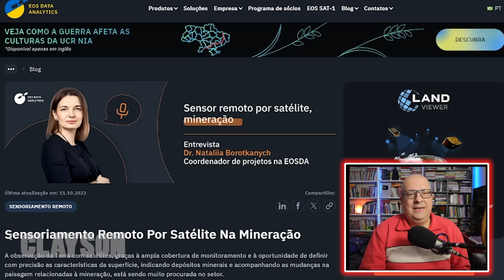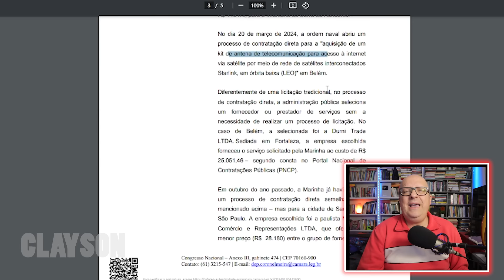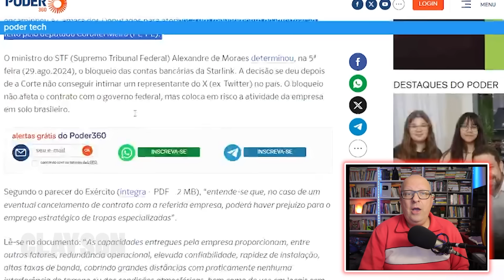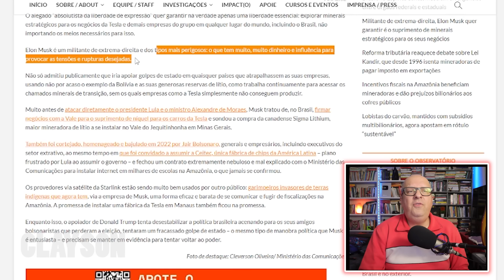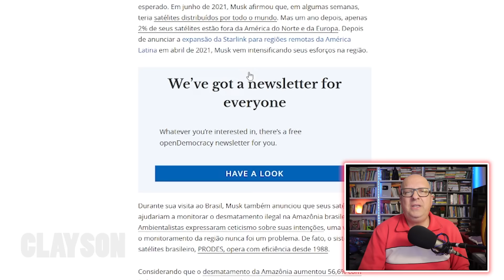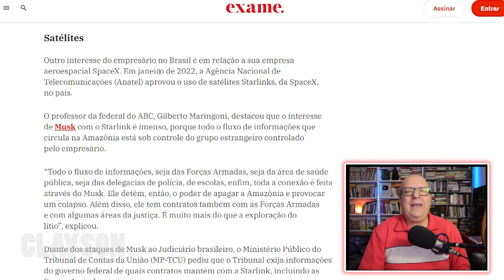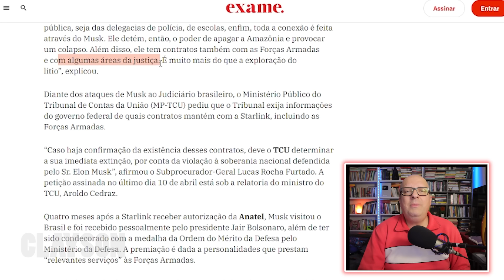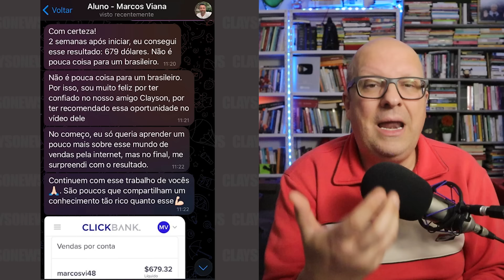BOMBA ATÔMICA! Professor PROVA que Musk PODE APAGAR TODA A AMAZÔNIA e monitorar AÇÕES DO EXÉRCITO!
Colabore para manter nosso canal:
- PicPay: @claysonfeliz

X-X-X-X-X-X-X-X-X-X-X-X-X-X-X-X-X-X-X-X-X-X-X-X-X-X-X-X-X-X-X-X-X
LINKS SOBRE O VÍDEO

IMPORTANTE
Converse conosco!